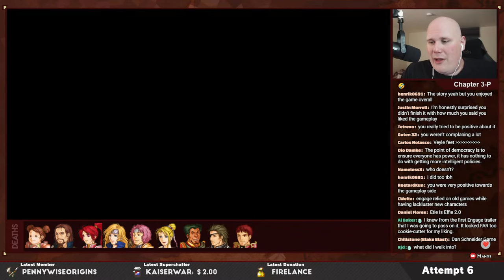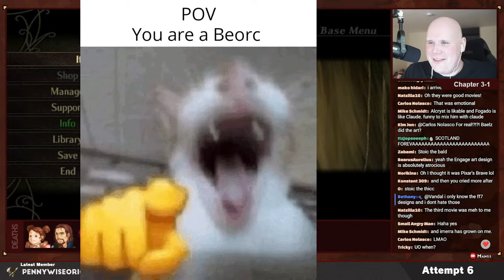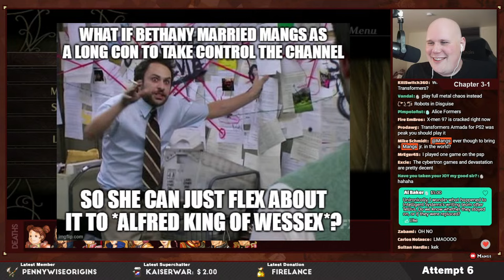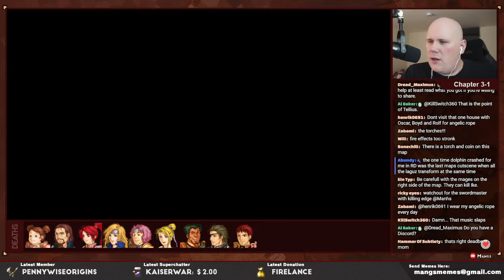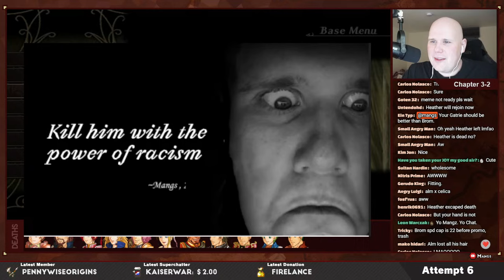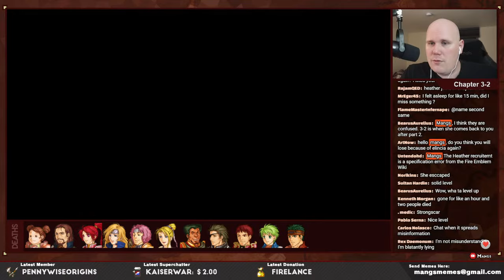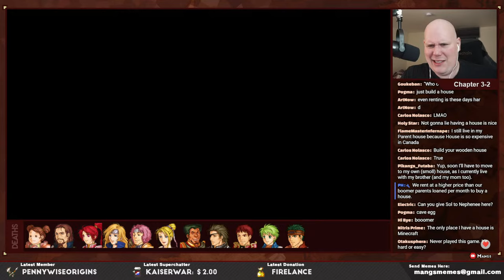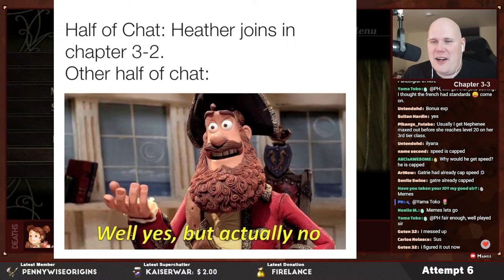Part 3: Fire Emblem Radiant Dawn Ironman Stream - "I Kill Oscar's Family"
⏰Timestamps⏰
00:00 Stream Start
29:58 Chapter 3-P
1:11:08 MEMEREVIEW
1:18:18 Chapter 3-1
1:54:16 MEMEREVIEW2
2:05:14 Chapter 3-2
2:51:08 MEMEREVIEW3
2:51:58 Q&A

Welcome to my Ironman run of Radiant Dawn on Hard difficulty, I will be transfering over my save file from my previous Path of Radiance Ironman run.